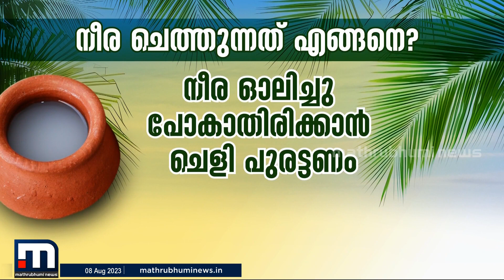ചെത്തിയിറക്കുമ്പോൾ പുളിച്ചുപോയാൽ അത് കള്ളാണ്. പുളിക്കാതെ നീര ചെത്തിയിറക്കുന്നത് എങ്ങനെയെന്നറിയണ്ടേ?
Happy viewing!